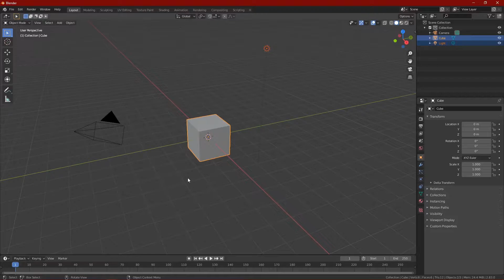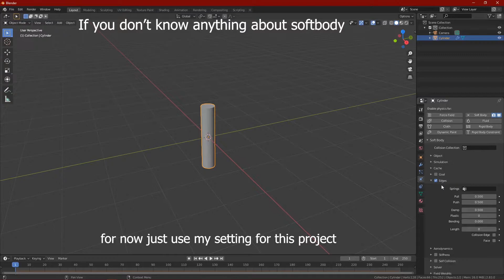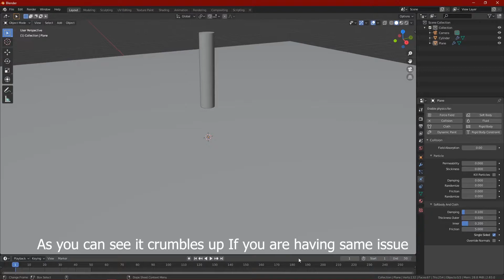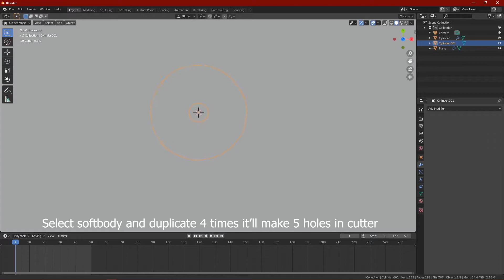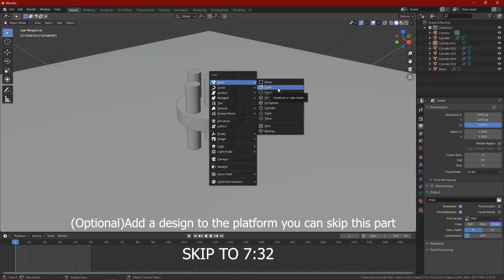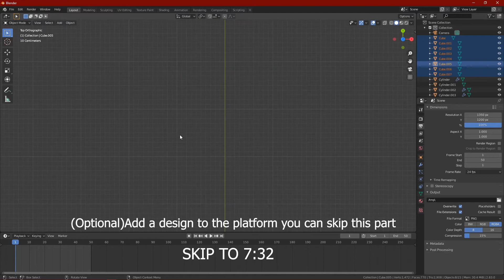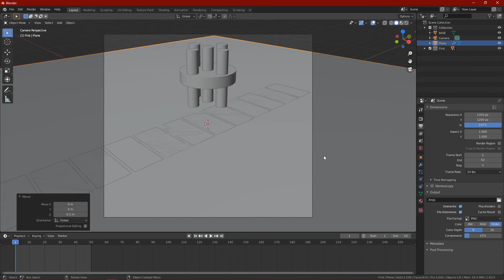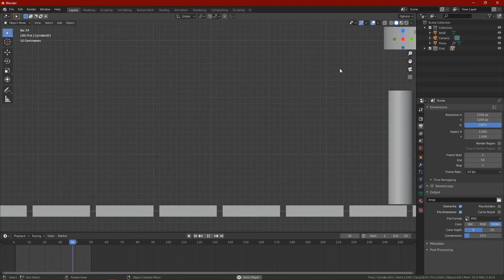Create Super Satisfying 3D Animations (Part 1) | Easy Blender Tutorial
Learn how to Create Oddly Satisfying 3D Animations in this Blender 2.8 Tutorial!
I'm not a professional artist just make these animations for fun in spare time from my projects😁😁

If you are interested in game development check out my DEVLOG